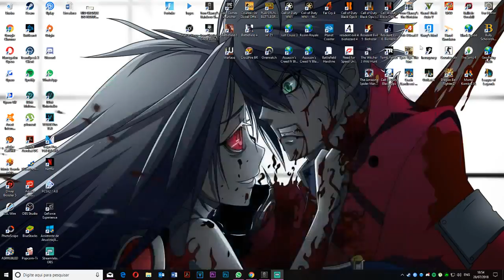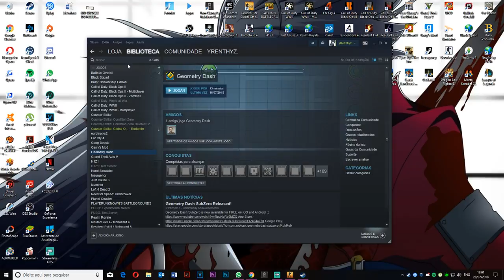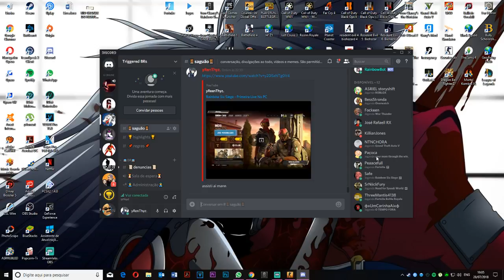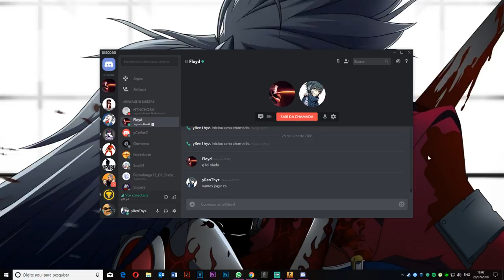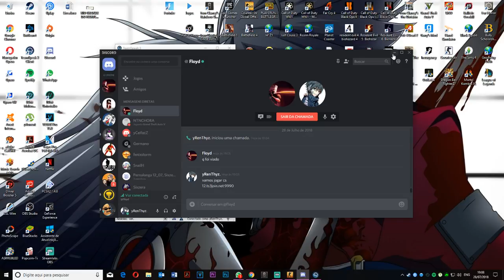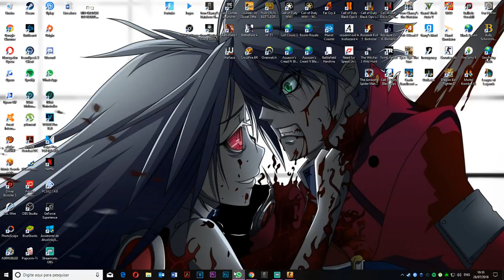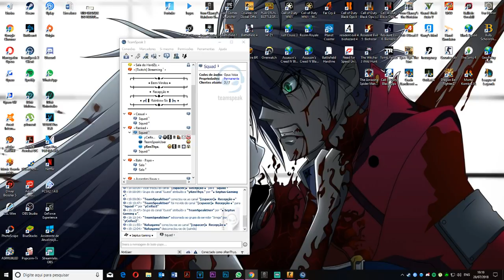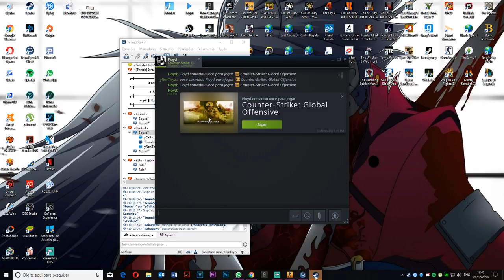Rainbow Six Siege - Segunda Live No PC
In-game: 18/18
ADS: 70
DPI: 800

                                   Display
Aspect: 16:9
Fov: 90
Brightness: 50
Digital Vibrance: 100%
Refresh Rate: 144hz

                  Specs
Mouse: Zowie EC2-A White
Monitor: Alienware AW2518HF
Keyboard: Razer Blackwidow V2 Chroma
Mousepad: Razer Goliathus Control Large Gravity
Headset: HyperX Revolver S

                             PC Specs
Intel i7 7700k 4.2 Ghz
EVGA GEFORCE GTX 1080 SC GAMING
MOBO: Asrock Fatal1ty Z270 Gaming K4
Hyperx 16GB Ram 2400mhz
2 SSD 240gb
2 HD 2TB
EVGA 850w